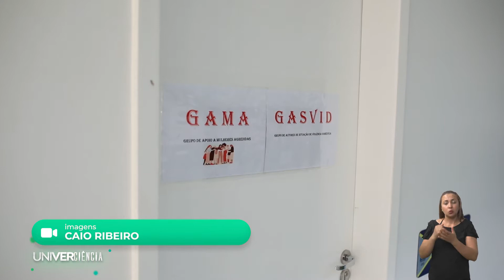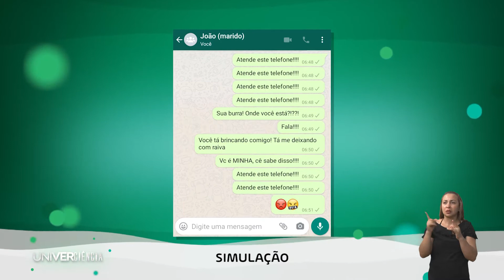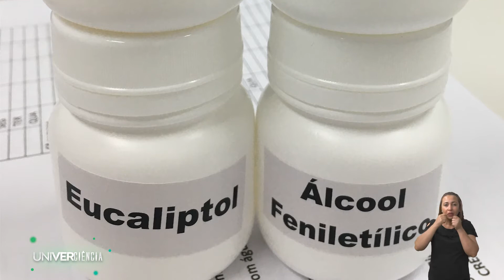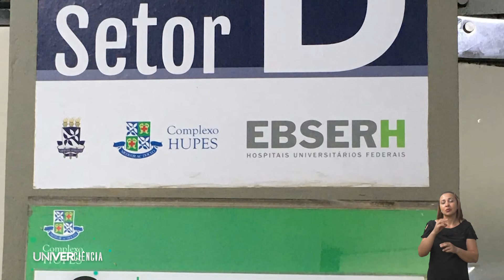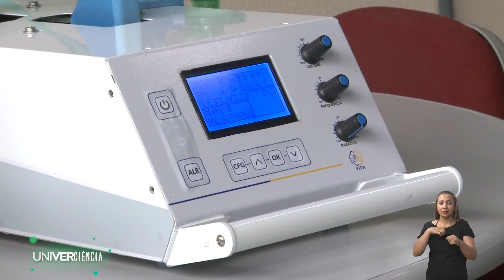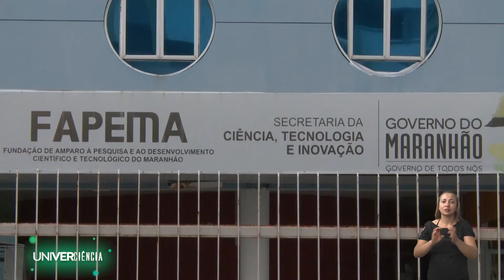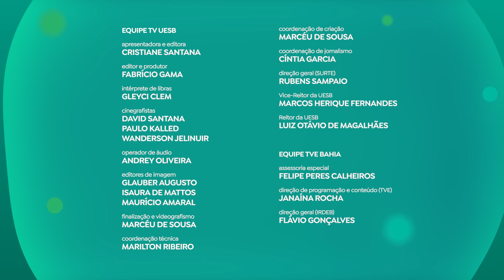UniVERciência #18 | Saúde Mental, Violência Doméstica, Perda de Olfato e Reanimador Automatizado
O Univerciência deste sábado (18) vai revelar o resultado de uma pesquisa científica sobre saúde mental e o trabalho de um grupo de apoio às mulheres vítimas de violência doméstica. O programa vai mostrar ainda uma pesquisa que investiga a perda de olfato em pacientes com Covid-19 e o desenvolvimento de um reanimador automatizado para pacientes à espera de ventiladores pulmonares convencionais.

Uma pesquisa realizada nas cidades baianas de Itabuna, Ilhéus e Vitória da Conquista, é resultado de um projeto da Universidade Estadual do Sudoeste da Bahia (Uesb), para investigar a falta de atividade, o comportamento sedentário e os fatores associados dos trabalhadores da área de saúde. Os Transtornos Mentais Comuns são mais frequentes em mulheres e em indivíduos com idade superior a 40 anos. O impacto dos estudos foi tão importante que a pesquisa foi premiada no 1º Congresso Internacional sobre Políticas Públicas de Saúde.

O telespectador vai conhecer o trabalho realizado, desde 2012, pela Universidade Federal do Sergipe (UFS), que recebe mulheres vítimas de violência doméstica no Grupo de Apoio de Mulheres Agredidas. Em 2013, a universidade também passou a atender os responsáveis pelas práticas violentas, por meio do Grupo de Autores de Violência Doméstica (Gasvid). Acolhidas, as mulheres recebem o suporte para iniciarem uma nova vida, como assistências à saúde e jurídica, acompanhamento psicológico. Os homens são convidados a refletirem sobre o que fizeram, a fim de iniciarem um processo de mudança de comportamento. A iniciativa se amplia para outras cidades do interior de Sergipe.

Investigar as alterações no olfato e avaliar a eficácia do treinamento olfatório como tratamento para perda desse sentido em pacientes pós-Covid é o objetivo de uma das pesquisas em desenvolvimento no Complexo Hospitalar Universitário Professor Edgard Santos da Universidade Federal da Bahia (Ufba). Segundo dados do hospital universitário, cerca de 60 a 80% de pacientes com covid-19 desenvolvem alguma perda de olfato, e destes, 1,5% persiste com o sintoma.

Fruto da união da Universidade Federal do Maranhão com várias universidades do país, o reanimador automatizado Fasten Vita pode contribuir muito no enfrentamento da covid-19. O aparelho eletrônico contém uma bomba de ar e uma máscara para reanimar pacientes com problemas de respiração. O sistema permite manter pressões positivas nas vias aéreas do paciente e monitora parâmetros como a PEEP (pressão no final da expiração) e PIP (pico de pressão na inspiração). Na prática, o dispositivo automatiza o ambu, que foi utilizado de forma manual com muita dificuldade, por profissionais da saúde durante a pandemia no Brasil, na falta de respiradores.